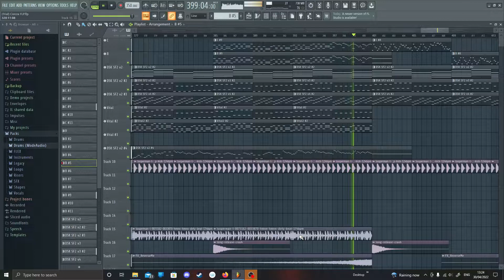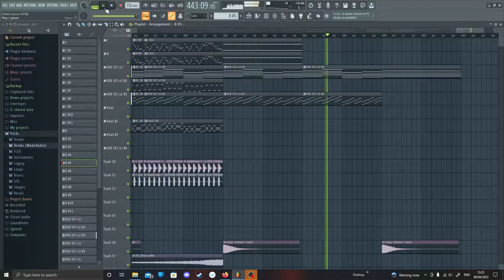Corcra (Corcrie VS BF) - Original Track: Insider Look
so i GUESS noone cares about mystic cave zone enough to actually SEE the video
will this get any more than that? most likely not honestly